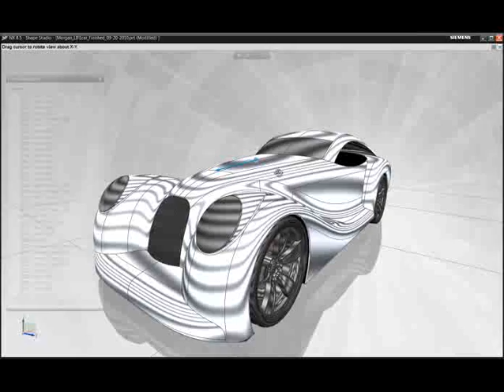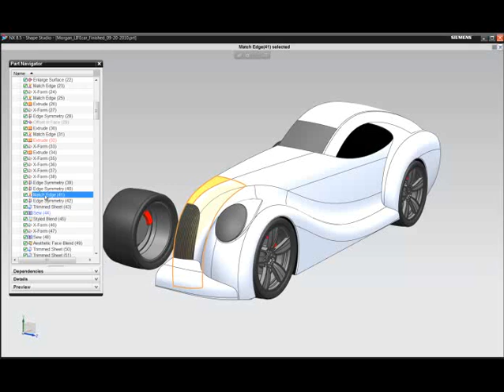NX CAD - NX 8.5 - UI Tailored for Design